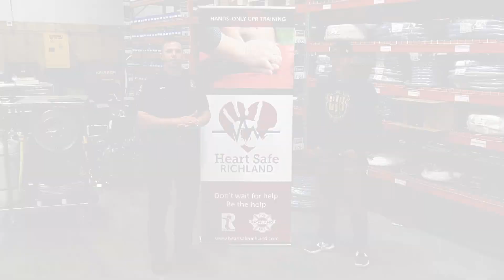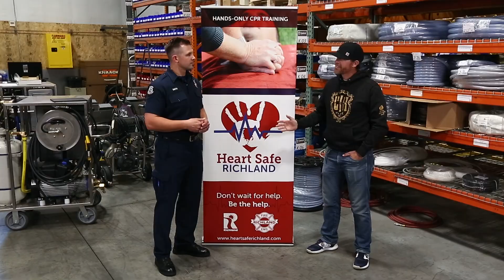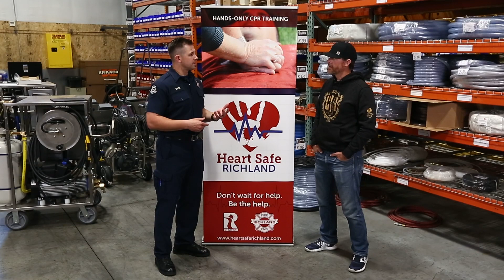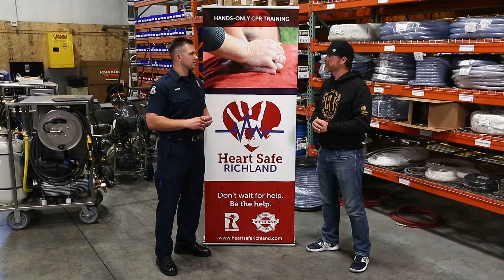Don't wait for the help. Be the help!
In celebration of National CPR & AED week, Richland Fire Captain Josh Smith  talks with a business owner, a family and a doctor to see how our Heart Safe initiative is making an impact in our community!